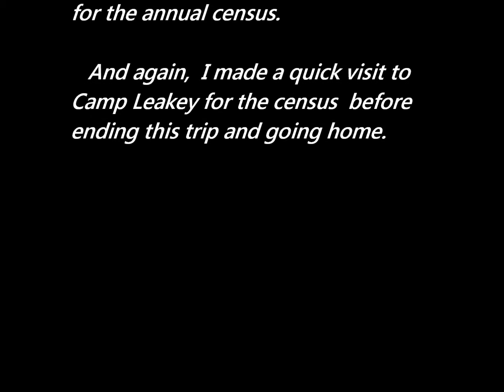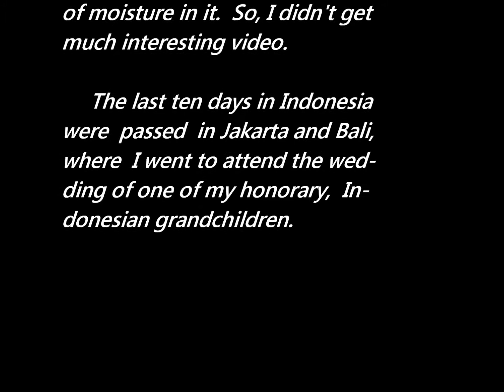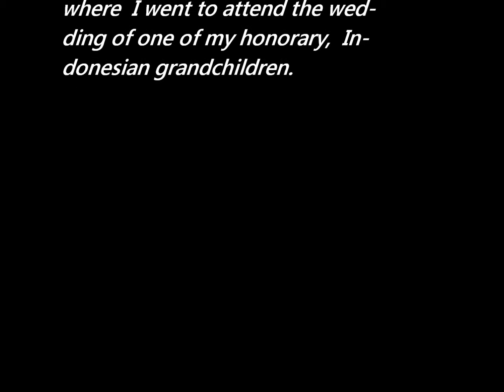My Trips To Indonesia Part 7 The 28th Trip